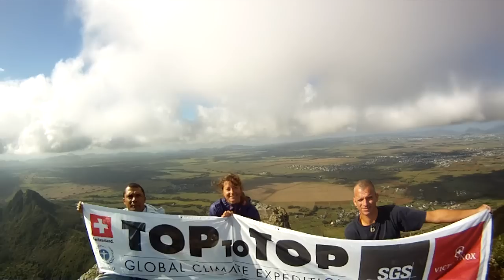TOPtoTOP on top of Peter Both Mountain, Mauritius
A team of 6 TOPtoTOP climbers assend to the top of Peter Both Mountain in Mauritius on September 28, 2011